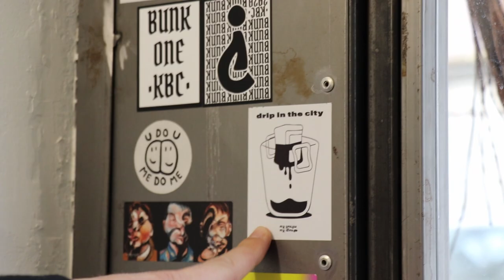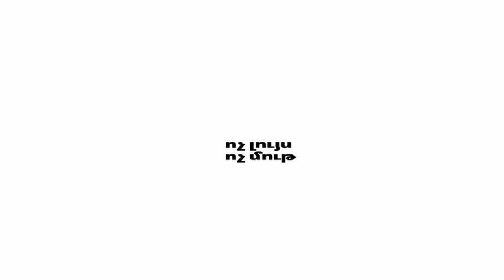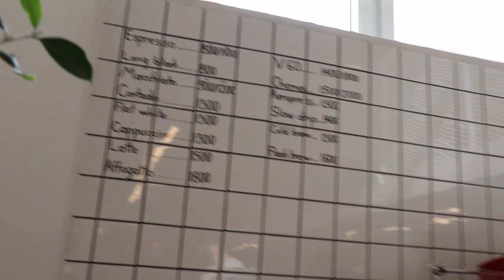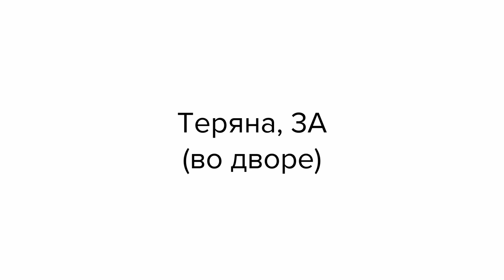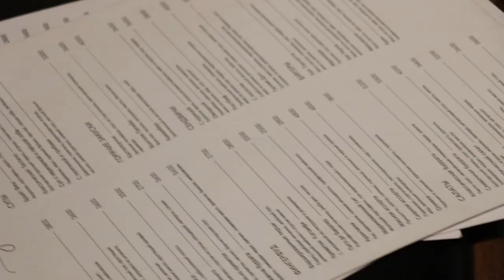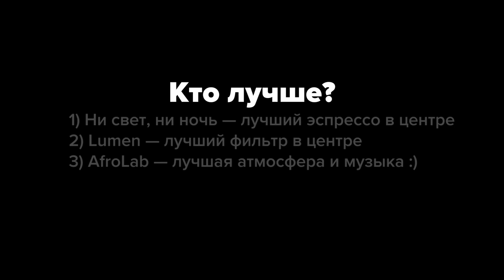Где пить кофе в Ереване? 🇦🇲 Обзор кофеен ☕ Часть 1: Ոչ լույս ոչ մութ, Lumen, AfroLab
Кофейни Еревана без Лаваццы. Часть первая - изучаем центр города:

00:00 Куда идём
00:30 Ոչ լույս ոչ մութ ("Ни свет, ни тьма"). Кофейня в гараже на Сарьяна, 18.
02:56 Lumen Coffee. Кофейня на краудфандинге во дворах Теряна, 3А.
07:22 AfroLab Roastery. Хороший кофе, еда и музыка на Пушкина, 40.

Куда пойти дальше? Ваши варианты в комментариях.